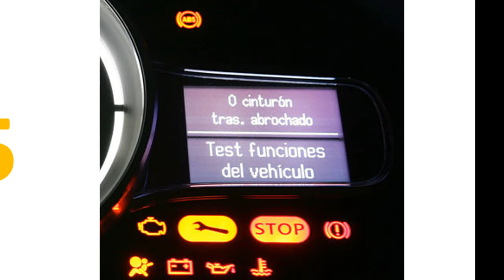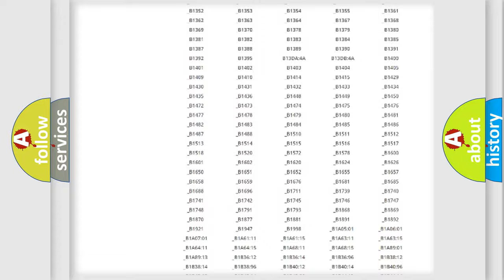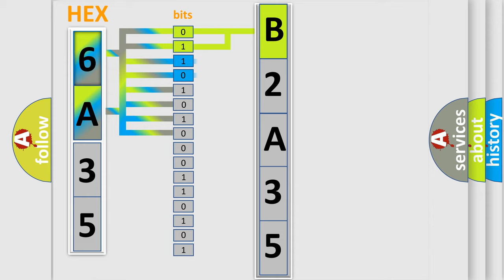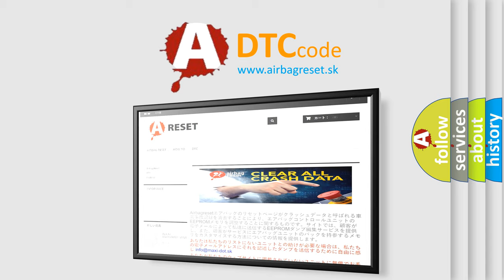DTC Mazda B2A35 Short Explanation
Contents:
0:21 Basic DTC analysis according to OBD2 protocol standard.
1:48 Insight into programming
2:58 A diagnostically understandable description of the Diagnostic Trouble Code
3:05 Basic error definition

Make:
Mazda
Code:
B2A35
Definition:
No TCM Bus Message
Cause: